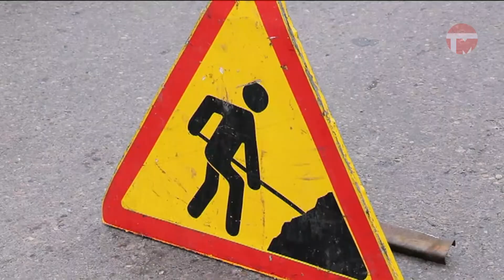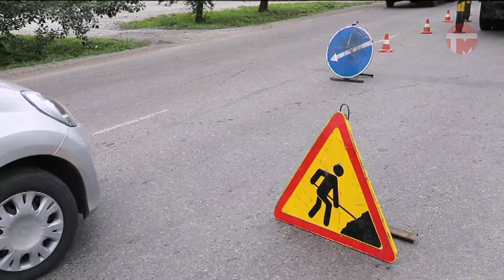Уличное освещение устанавливают на улице Воровского в Уссурийске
Уличное освещение устанавливают на улице Воровского. Свет в этом районе жители Слободы просили давно. Бюджету "Электрических сетей" работы обойдутся более, чем в два миллиона рублей.